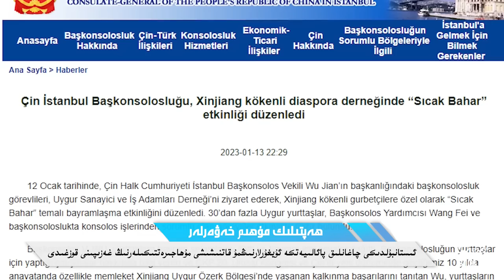ھەپتىلىك مۇھىم خەۋەرلەر |2023.1.22| خىتايغا كەسكىن ئاگاھلاندۇرۇش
HEPTILIK MUHIM XEWERLER |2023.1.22| XITAYGHA KESKIN AGAHLANDURUSH